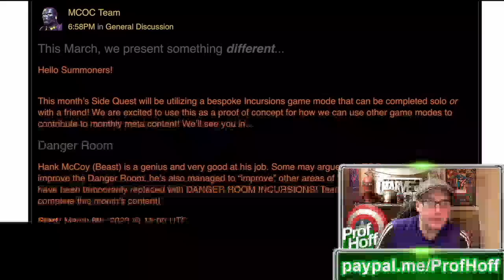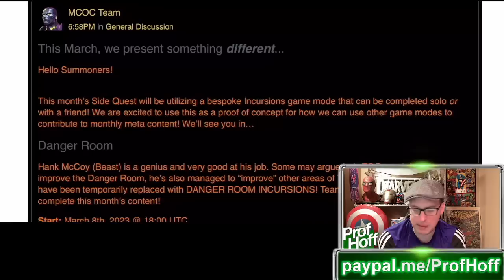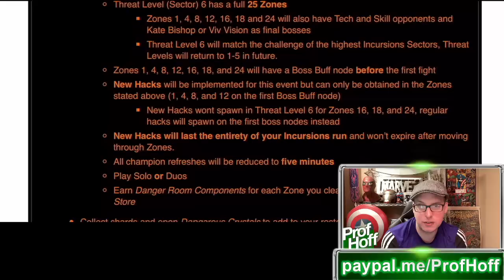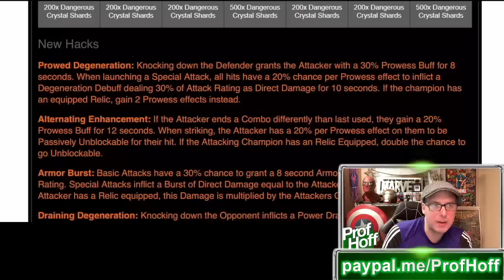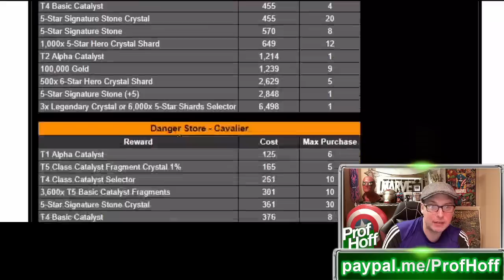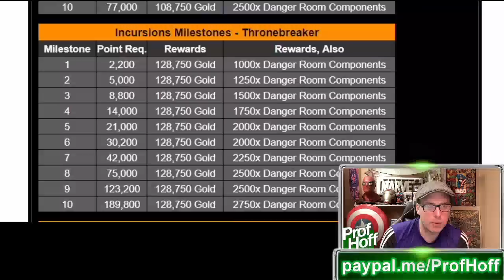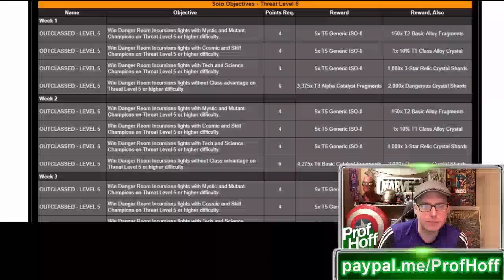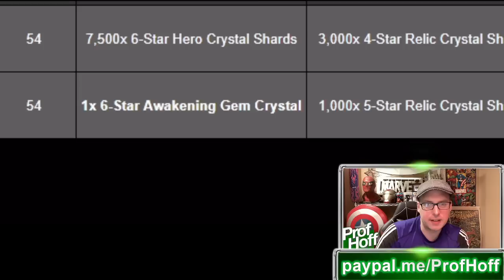A FREE 6-STAR AWAKENING GEM CHANCE IS COMING IN MARCH!!! FINALLY!!!